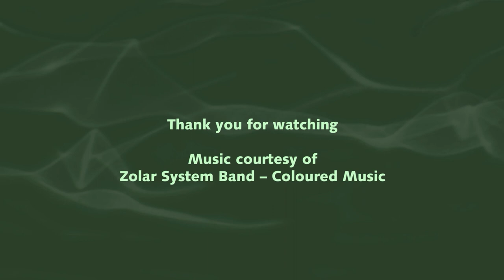Peter Sand Photo Expressionism Vol 2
New pictures of my series «Photographic Expressionism». These pictures are based on simple photographs which were processed in Photoshop, to make their hidden potential visible.